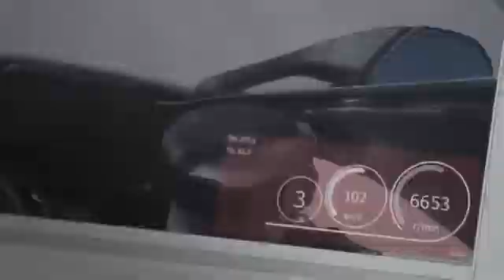Motobot, le robot qui conduit une moto inventé par Yamaha